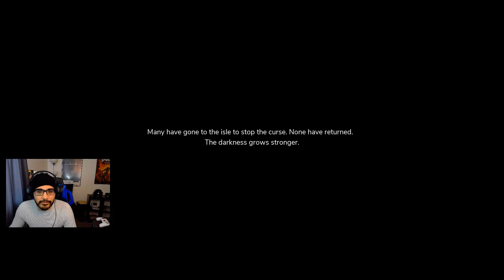OH NO! EAGLE MOM! | Ravel Plays The Pathless Pt 1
I'm Ravel and I'm A Geek Out of Place

Look out for more content in the new year!

Xbox Live/PSN: RavelDomLopez